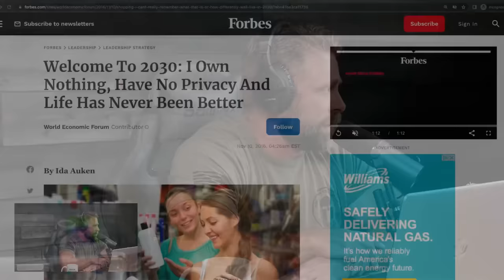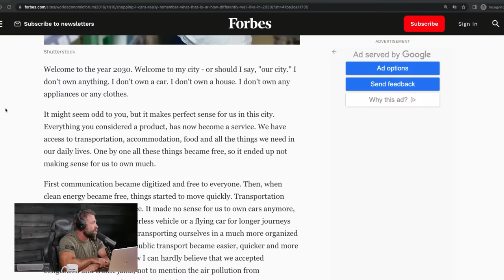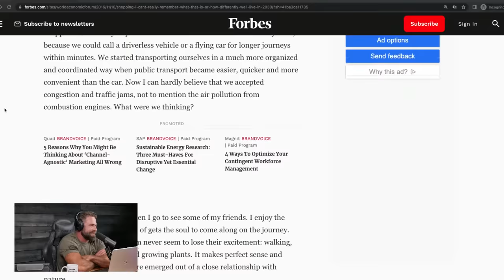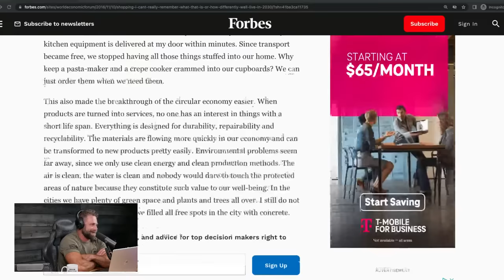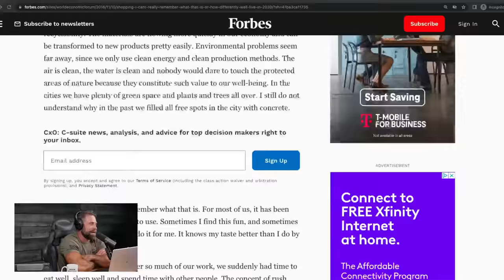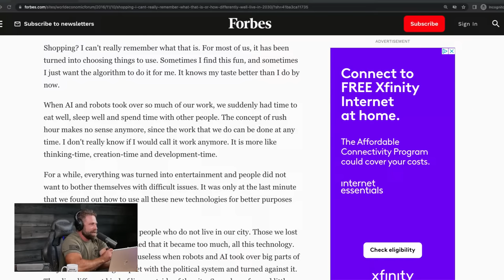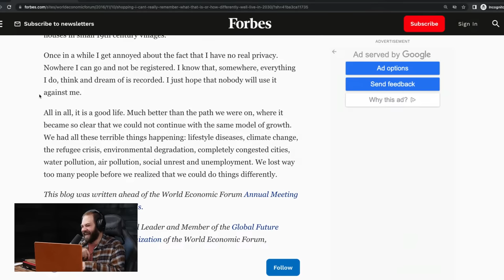You Will Own Nothing And Love It (Probably Not)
That’s according to Ida Auken, who, after all, was just explaining how the circular economy would reduce waste! Today, we are going to discuss the concept of private property rights and ask the question: “Would we really be better off without them?”